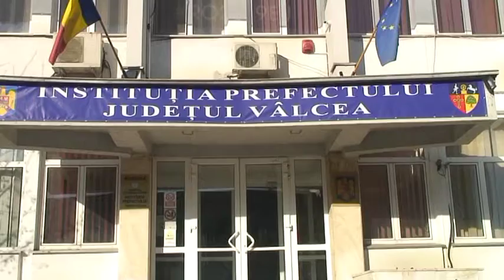Rm Valcea - Proteste împotriva Malpraxisului 17 ianuarie 2019